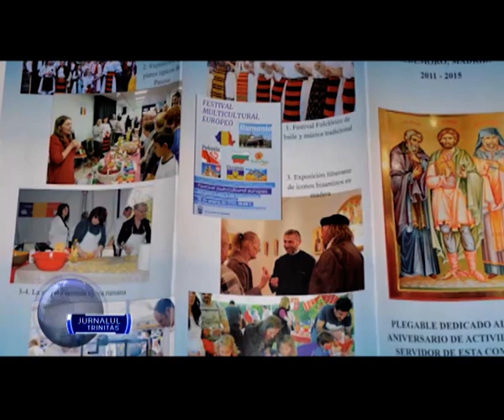Românii din Valdemoro s-au adunat „La porțile dorului”